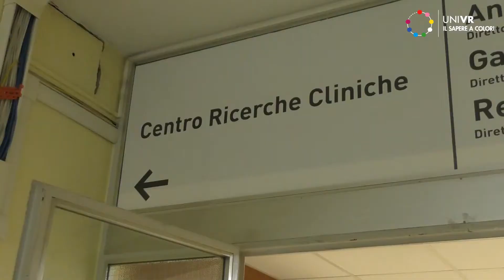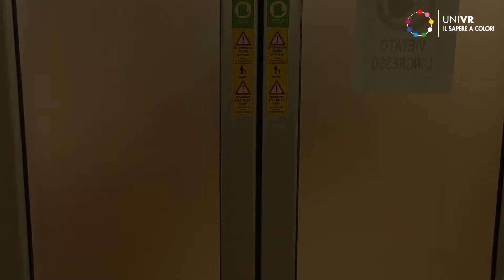Covid-19: al via la sperimentazione del vaccino a Verona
Al via lunedì 7 settembre 2020 la sperimentazione a Verona del vaccino contro SARS-CoV-2